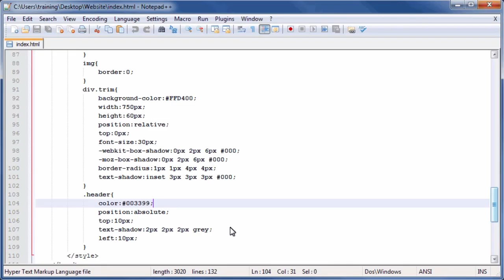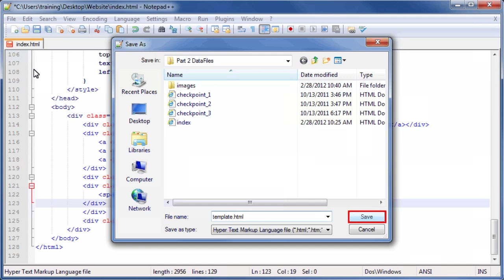2.5 HTML5 and CSS3: Creating and Using Templates to Create a New Page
A template file is a page with no content that has the layout of your webpage defined in it. Once you have your template created, you can simply create copies of it and add in page specific content. In this video, we will create our own template file that will help us create new pages in the future.